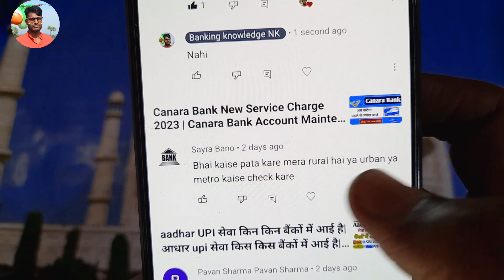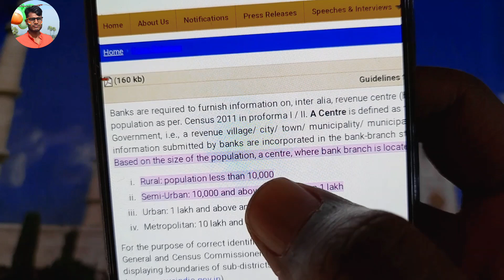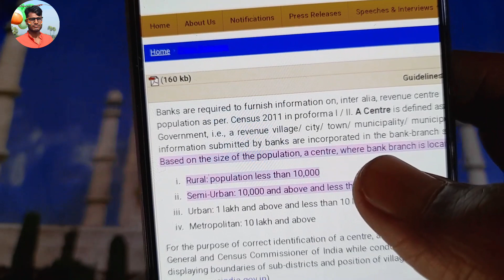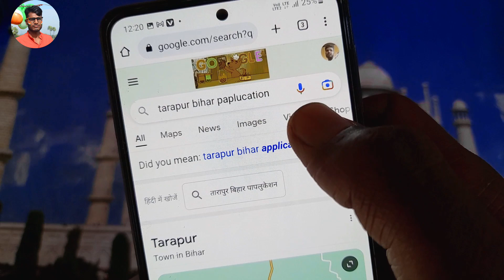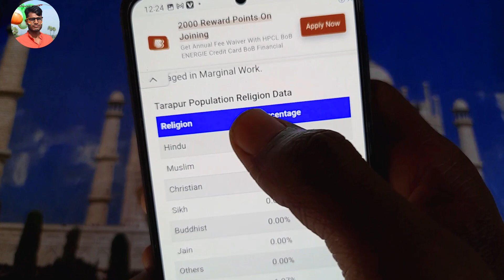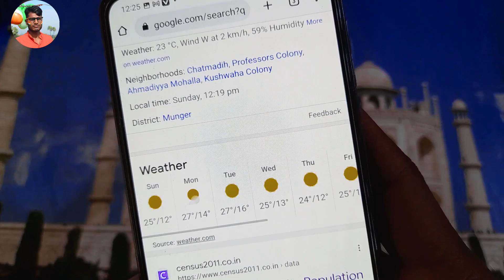बैंक किस एरिया में हैं कैसे पता करें Rural , Urban ,Semi Urban ,Merto,